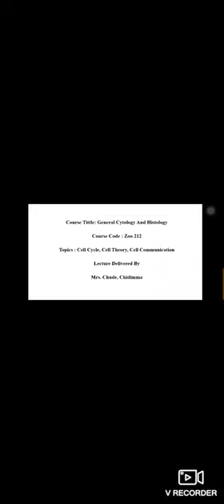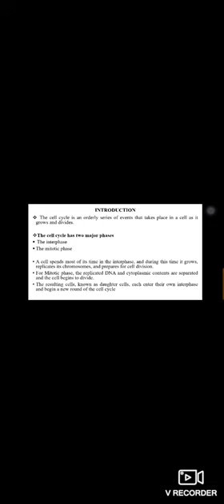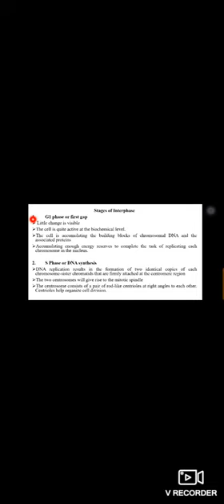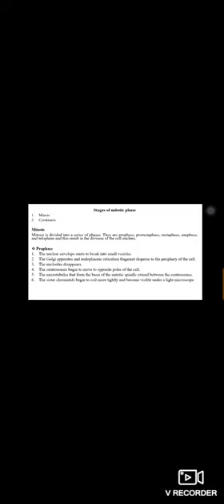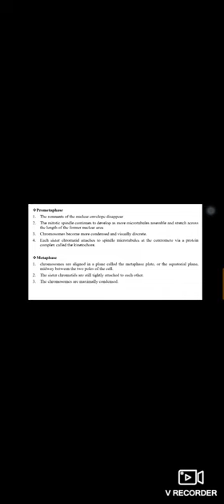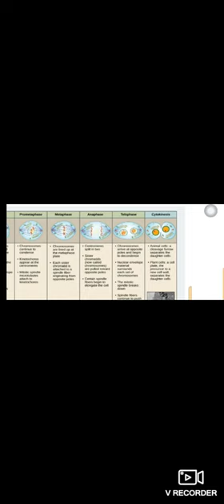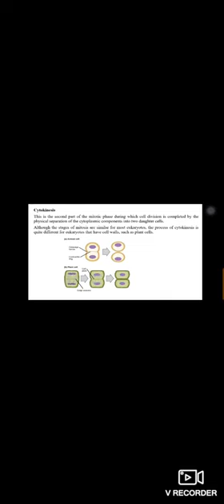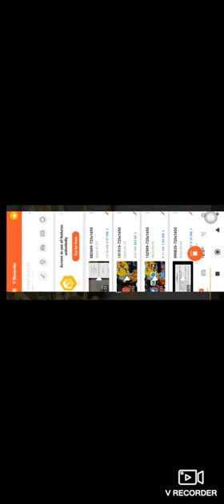WHAT IS A CELL CYCLE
General cytology and histology (Zoo 212)